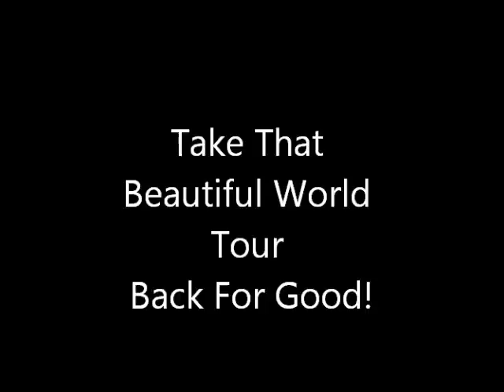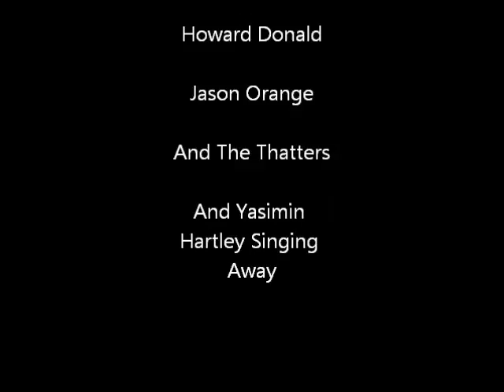Take That Beautiful World Tour Back For Good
My Video of Back For Good